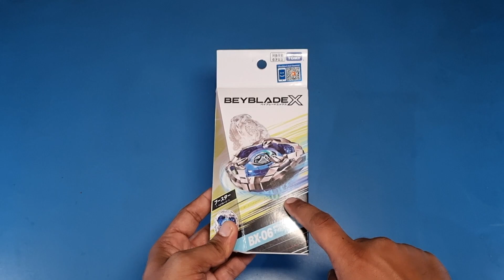X Gen Bey Unboxing : Blue Recolor Knight Shield , looks better ?